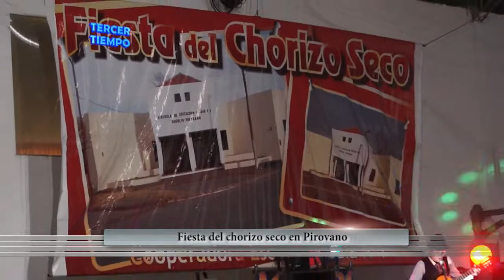Fiesta del chorizo seco en Pirovano - Tercer Tiempo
de Tercer Tiempo TV - 26 de septiembre de 2013